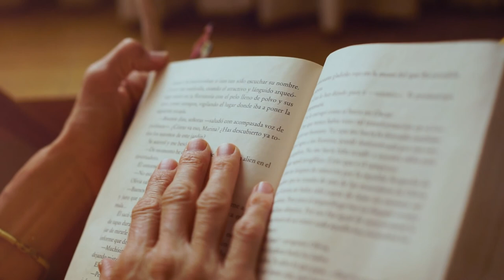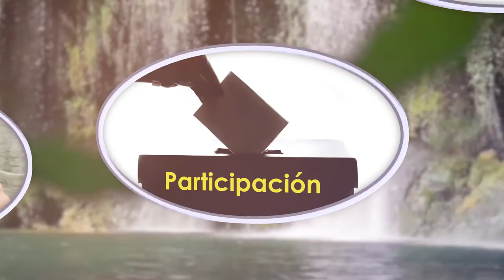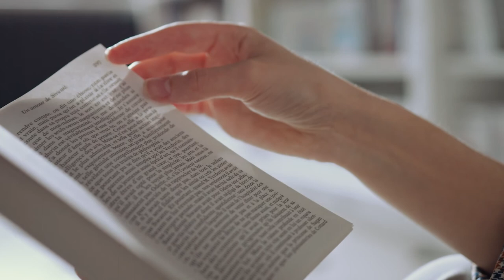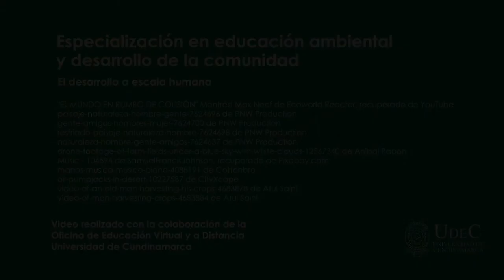El Desarrollo a Escala Humana